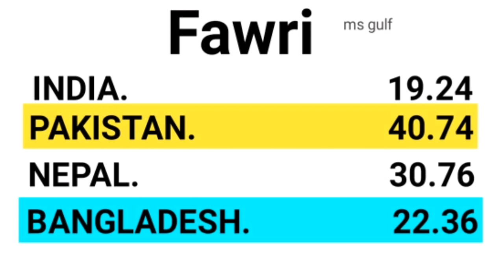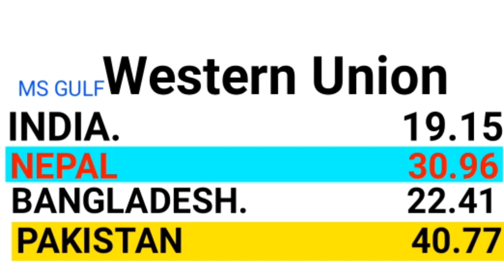Saudi riyal rate today | India Pakistan Bangladesh Nepal Saudi riyal rate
Saudi bank rate
Today saudi riyal rate today

western union
Western Union RateToday
Saudi Currency Rate Today
money transfer
exchange rate

al jazeera bank fawri exchange rate
today riyal rate in saudi arabia pakiatan

today rate riyal pakistani
today enjaz bank currency
today currency enjaz bank
al rajhi bank rate
western union
today western union
western union enjaz
aaj ka riyal rate kiya hai
Ms Gulf